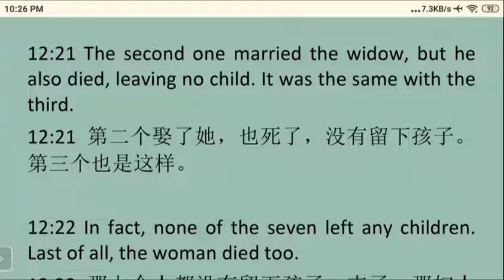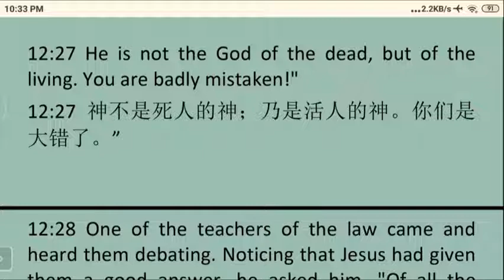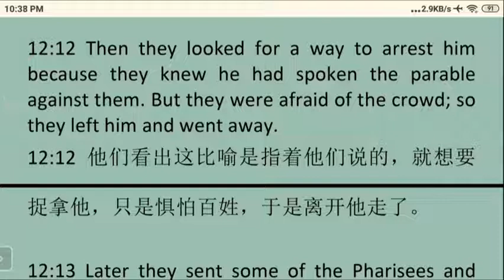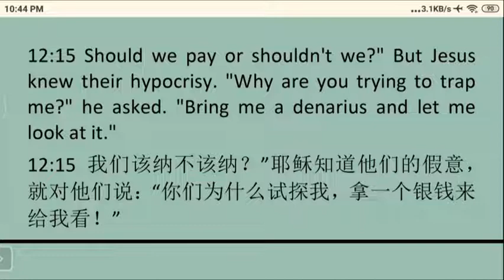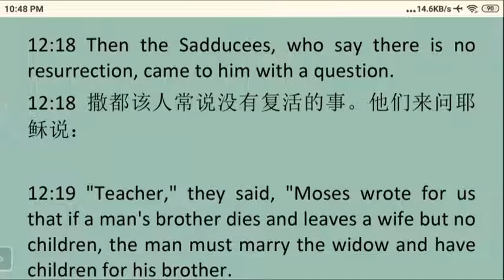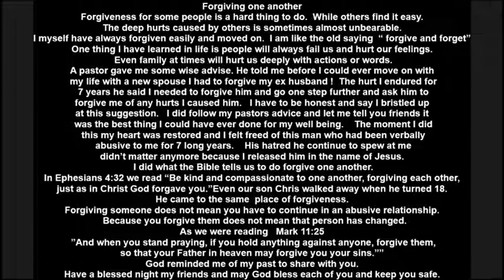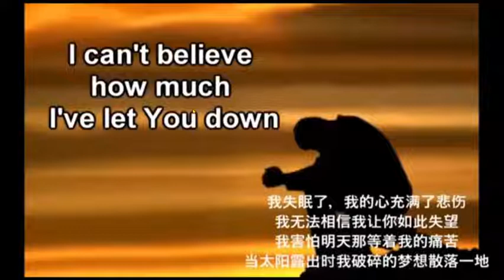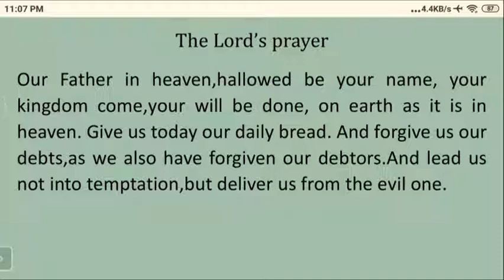Mark 12 马可福音第 12章 英文领读 及 英文见证配同声翻译